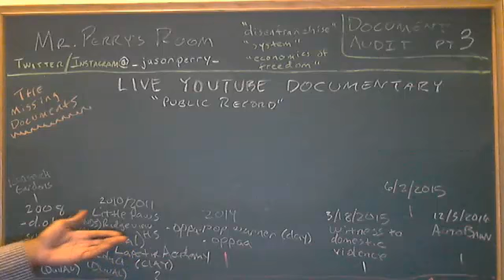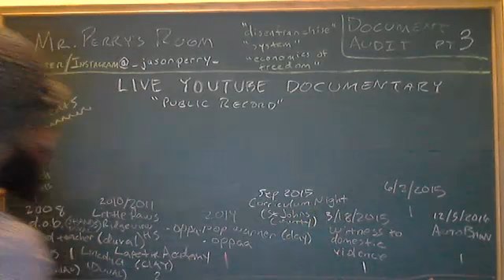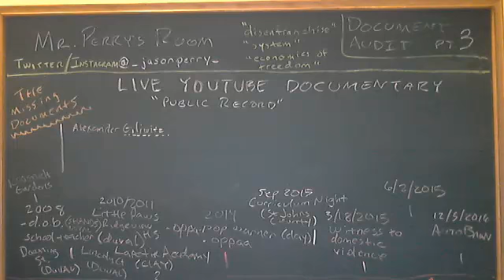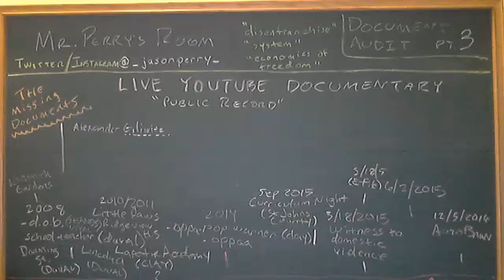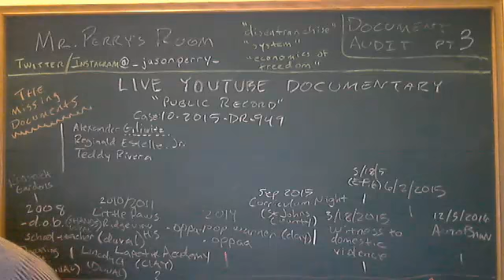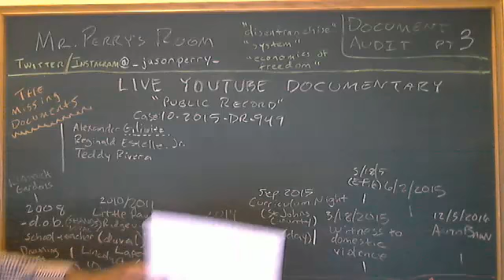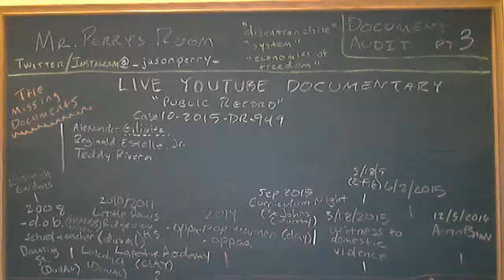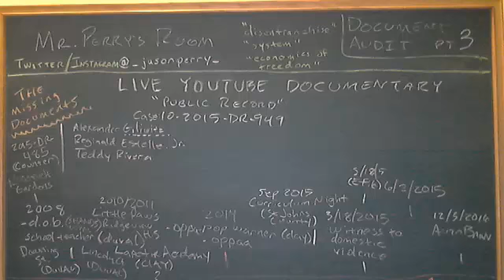Bring Alexander Perry Home: Document Audit Pt 3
Document Audit Pt 3